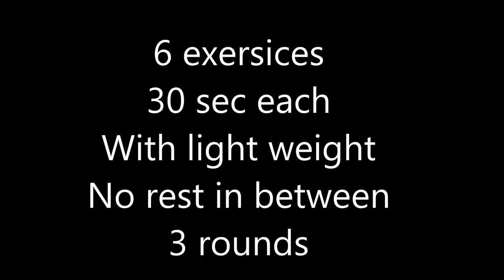ຝຶກຄວາມແຮງສຳລັບມວຍສາກົນ / Power For Boxing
6 ວິີທີອອກກຳລັງກາຍ
ທຸກທ່າ 30 ວິນາທີ
ໃສ່ນ້ຳໜັກເບົາ ບໍ່ພັກຜ່ອນ
ໃນເວລາຝຶກ6ທ່າ ແລ້ວພັກ1ນາທີ
ເຮັດຄືກັນ 3ຍົກ